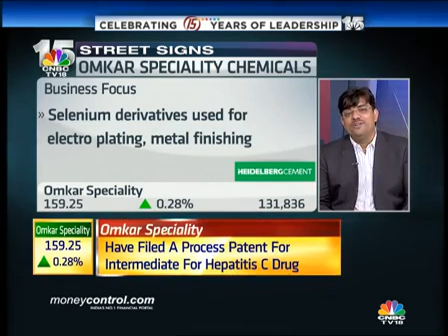Expect FY17 topline to grow 20% on back of new drug: Omkar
Omkar Speciality Chemicals' whole time director Omkar P Herlekar is confident of logging a growth rate above industry standards for FY16.